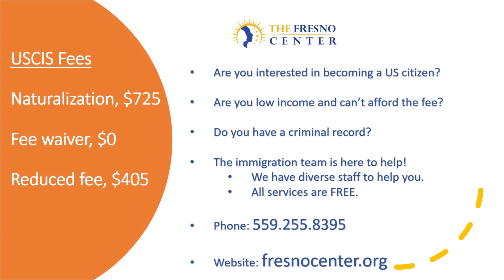TFC Citizen Ad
Are you interested in becoming a citizen? Start your journey today!

We provide services in Hmong, Spanish, Khmer, and Lao.

For more information about our Immigration Services, please visit us at fresnocenter.org